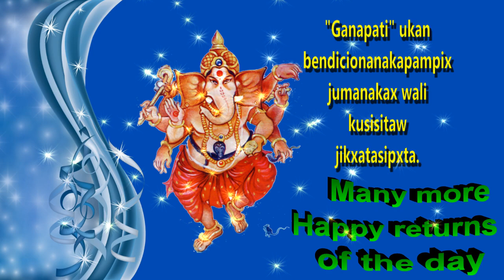6 Happy birthday to you with the blessings of Ganapati Aymara Short Video by Bandla